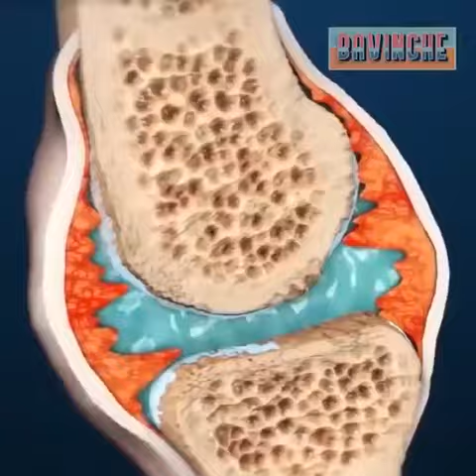Tendon Sheath Repair Cream . One wipe to get quick results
Specialize in swelling and pain of wrist joint. Fast soothing and absorption
Strongly recommended by orthopedics